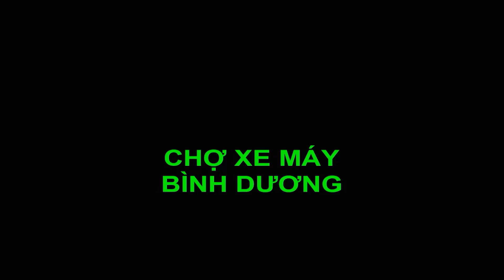BẤT GIỜ GIÁ XE HONDA VARIO 125 VARIO 150 VARIO 160 SH 125 SH 150 SHMODE VISION 5 TRIỆU CHỢ XE MÁY Bd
Xe máy Duyên Long Phát
ĐỊA CHỈ: Đường Trần Quốc Toản, Khu phố 2, Phường Hòa Phú, Thành Phố Thủ Dầu Một, Bình Dương (Đối diện cổng chợ Phú Chánh A)

EXCITER 150
Mxking 150